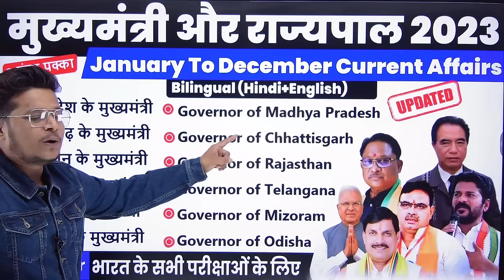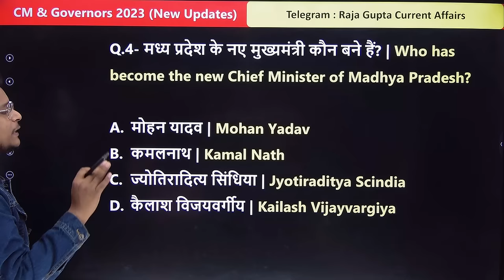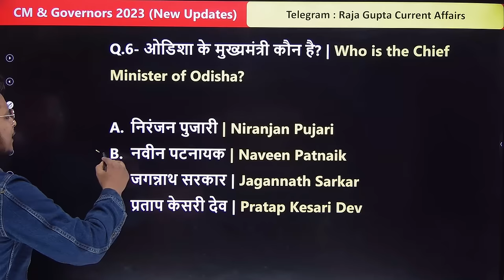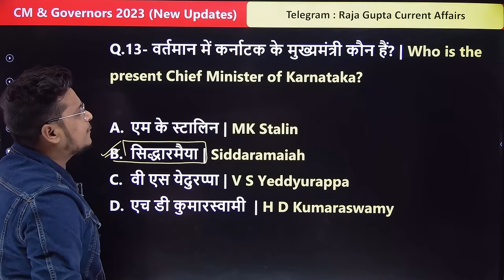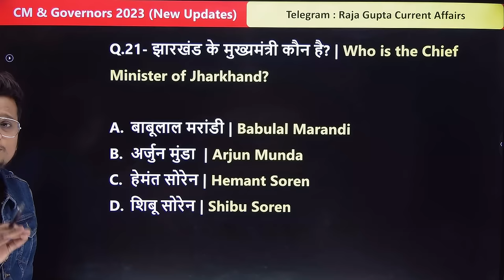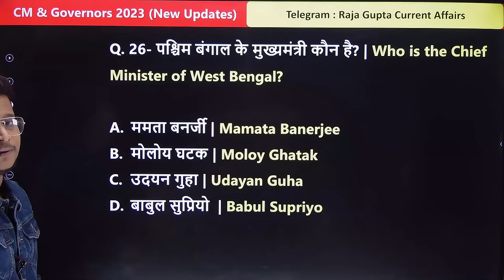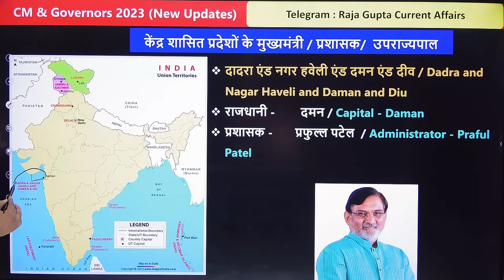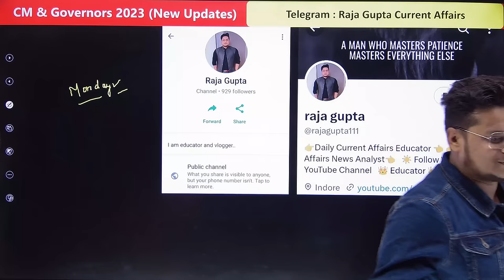मुख्यमंत्री और राज्यपाल 2023 Current Affairs | CM & Governor List 2023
Bhajanlal Sharma Is Rajasthan Chief Minister | Diya Singh & Prem Chand Bairwa To Be The Deputy CM

 The BJP picked first-time MLA Bhajan Lal Sharma as the next chief minister of Rajasthan. The meeting of newly elected Bharatiya Janata Party (BJP) MLAs in Rajasthan took place in Jaipur on Tuesday to formally pick the next chief minister of state. Observers appointed for the legislative party meeting are coming to Jaipur today and hold one-on-one talks with MLAs.

BJP has appointed Defence Minister Rajnath Singh, Saroj Pandey and Vinod Tawde as observers. BJP, meanwhile, named Vishnu Deo Sai as Chhattisgarh CM and Mohan Yadav as MP CM